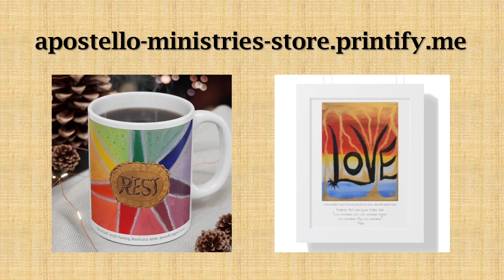Morning Meditation -- Isaiah 55:2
Welcome to your guide to spending focused quality time with the Lord.  We now will be receiving from Isaiah 55 in The Passion Translation.  The translator, Brian Simmons, breathes new life into these prophetic words.   May these bless you!

These are now called MORNING MEDITATIONS.  They contain more teaching on the scripture at which we are looking.  Meditation is intended you give you an idea of how to dial your mind and energy down, listen to the Word, and do spontaneous worship.  They are intended to be a part of a morning meditation routine.

You can always PAUSE THE VIDEO in any section where you would like to take more time.  In fact, that is the intent.

Here are chapter markers if you want to go back or forward or jump to just one part.

0:00 Intro
0:31 Breathe -- to dial your energy down and prepare you to receive
2:00 The Lord's Prayer
5:21 Isaiah 55:2 TPT
7:24 Worship & Praise
8:38 Prophetic Art

May this time draw you close to Father God, Jesus and the Holy Spirit!

Prophetic words on original prophetic art birthed this ministry.  You can get both on posters, canvas tote bags, or greeting cards at our store (Link just above.)

Thank you for supporting this channel and Apostello Ministries

All Scripture quotations are from The Passion Translation®, Isaiah: The Vision.  ThePassionTranslation.com.